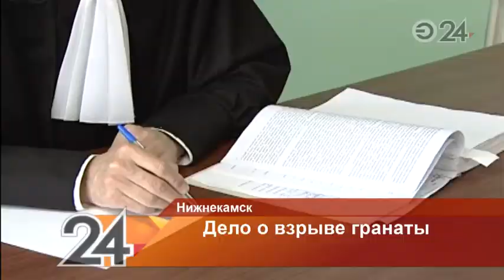В РТ осудят молодого человека, взорвавшего гранату на детской площадке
Рассмотрение уголовного дела назначено на 23 апреля.

В Нижнекамске предстанет перед судом 19-летний молодой человек, в отношении которого возбуждено уголовное дело по ст. 222 УК РФ («Незаконные приобретение, передача, сбыт, хранение, перевозка или ношение огнестрельного оружия, его основных частей, боеприпасов»).